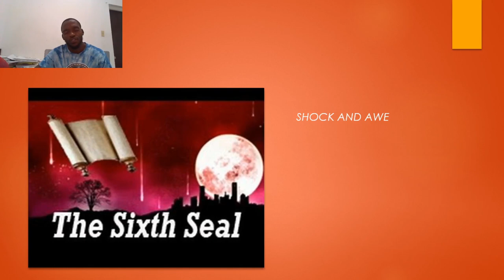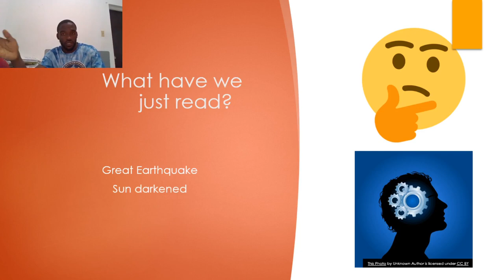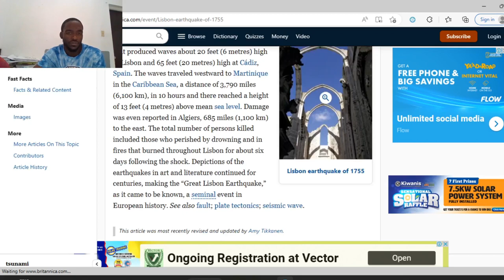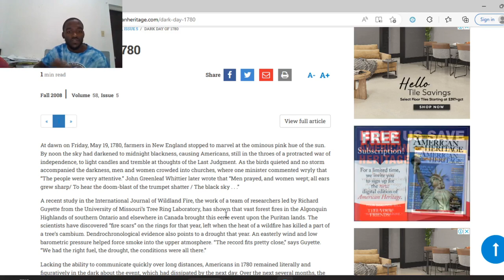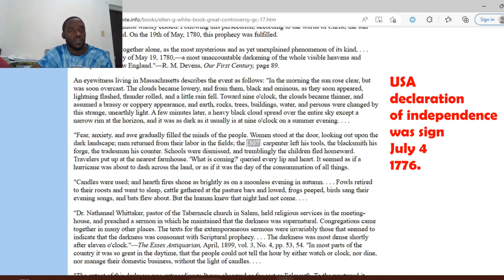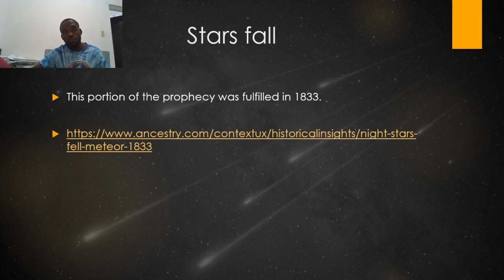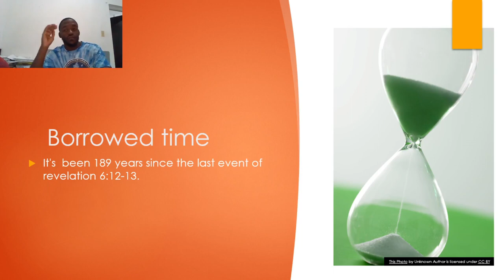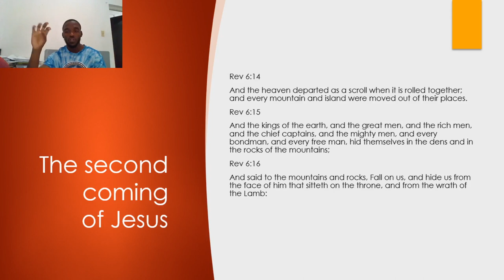Sixth seal revelation (seven seals)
in this episode we will focus on the sixth seal of revelation, the sixth seal is Revelation 6:12-13.
format of the study
the Great Earthquake
the sun Darkened and moon turn to blood
the stars falling from Heaven
the second coming of Jesus